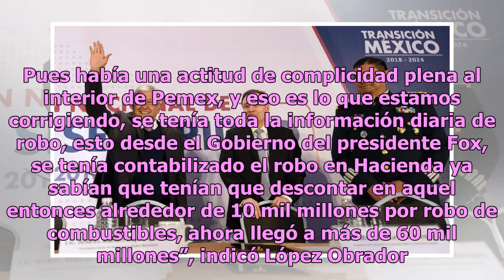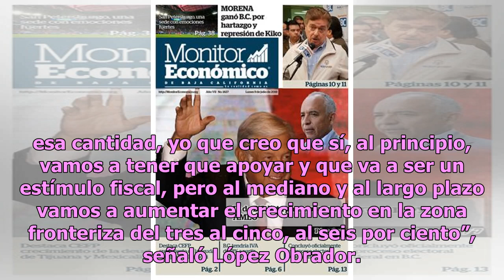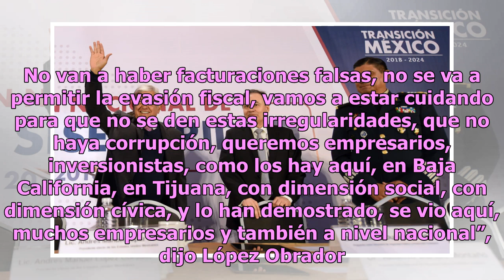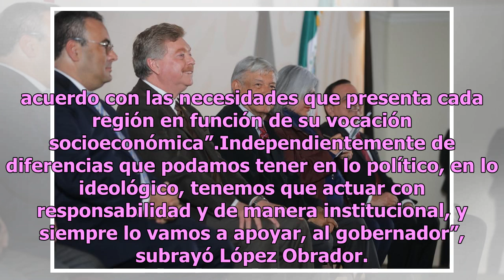AMLO resalta los avances contra el robo de combustible en Tijuana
AMLO no hizo referencia a los problemas de escasez reportados en varios estados a raíz de un cambio en el modelo de suministro de Pemex. (Gobierno de México) En medio de los casos de escasez de gasolina en algunos estados del país, el presidente Andrés Manuel López Obrador dio a conocer, en Tijuana,...